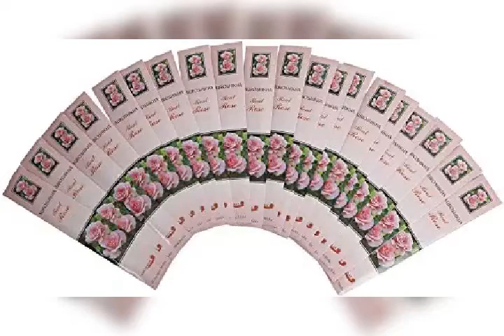Auroshikha Real Rose Incense from Pondicherry.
Natural,  free of chemicals and toxins.

Auroshikha is a unit of Sri aurobindo ashram, Pondicherry